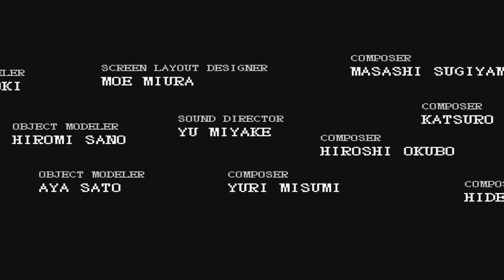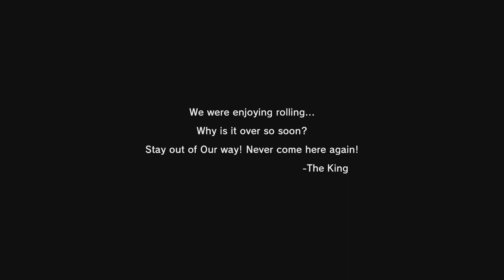Katamari Finale | TildeShambles Stream Highlights